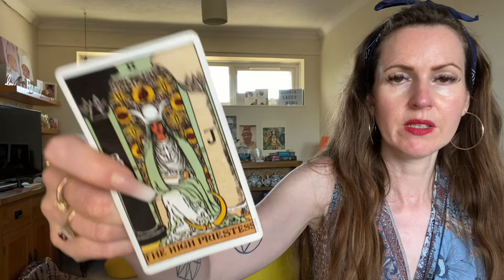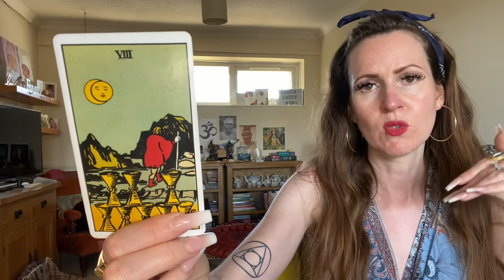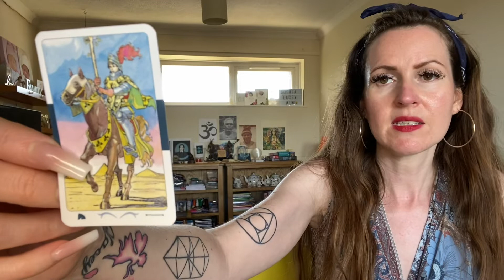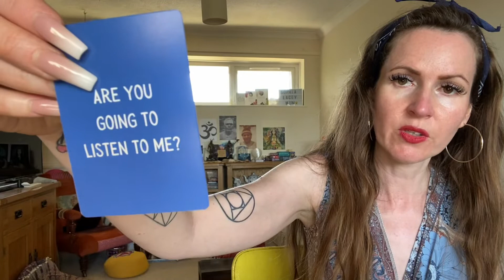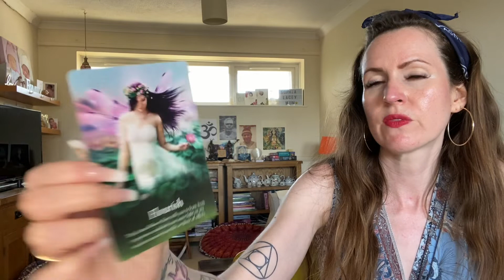CAPRICORN ♑️ 1 MONTH AND THINGS WILL BE V DIFFERENT 💜WEEKEND TAROT READING 💜 SAT 25 & SUN 26 JUNE